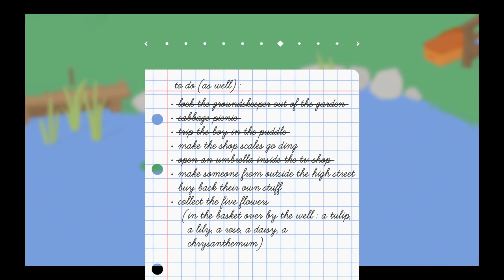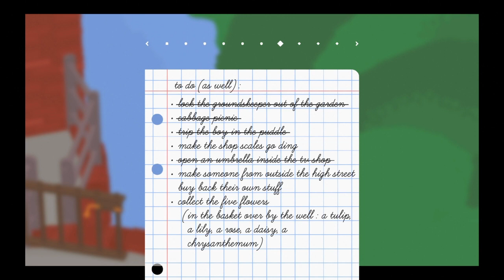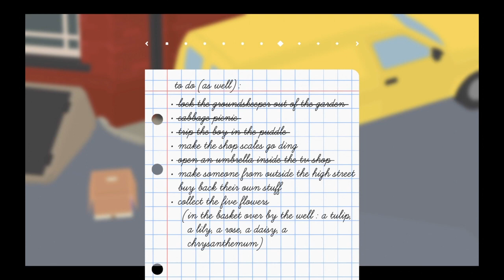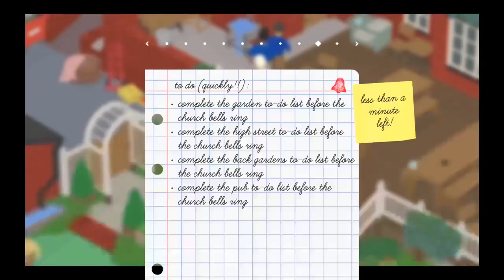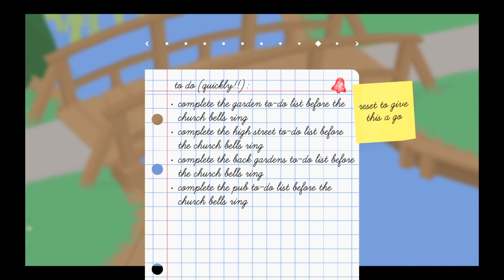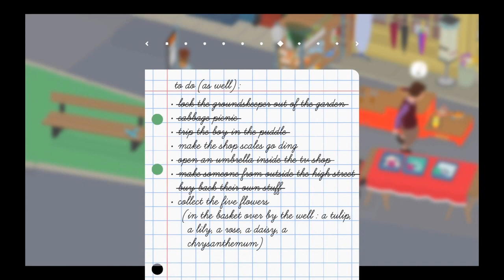Untitled Gooseberry Gam- Episode 07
Untitled Goose Game is a 2019 puzzle stealth game developed by House House and published by Panic Inc. Players control a goose who bothers the inhabitants of an English village. Players must use the goose's abilities to manipulate objects and non-player characters to complete objectives.